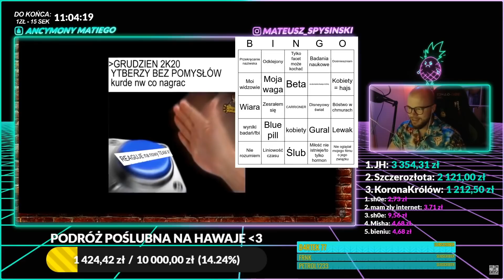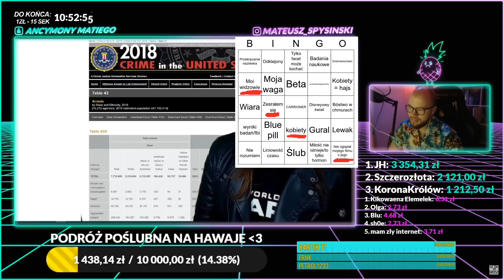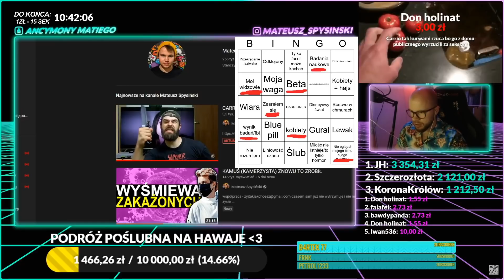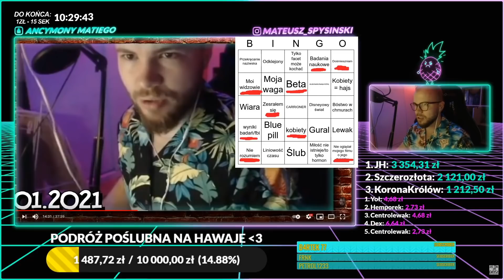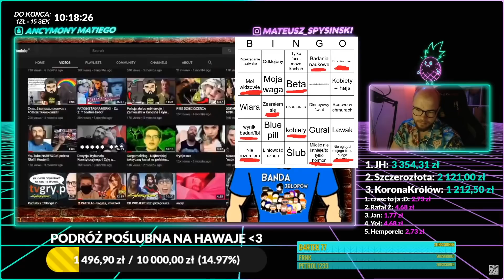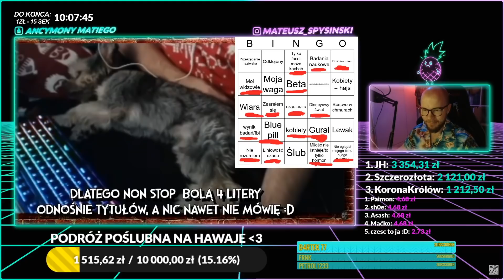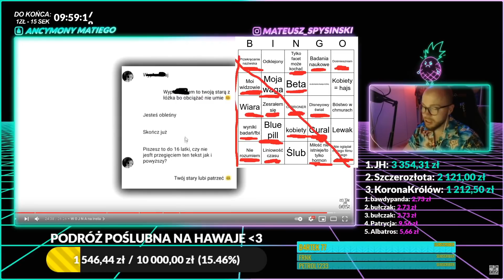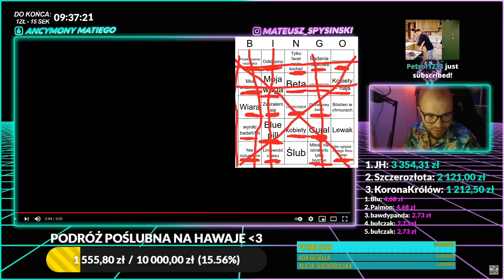Mateusz Spysiński omawia film Carrionera o nim samym